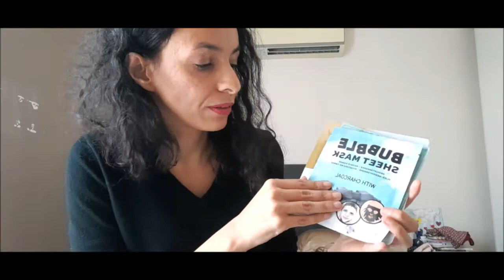HAUL ACTION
Coucou !
On se retrouve avec quelques mois d'absence avec un haul ACTION

BONS PLANS :

Code de parrainage pour bénéficier de 50  wards gratuitement à entrer : CHxU-YRj84
Sur l'application WEWARD (gagner de l'argent en marchant) lien de ma vidéo explicative :

Bénéficiez de 10% sur iherb avec le code JKZ637

Bénéficiez de 10€ de réduction sur l'application "choose" avec le code SALIMAGE

Salima